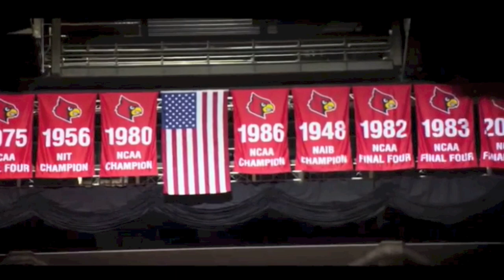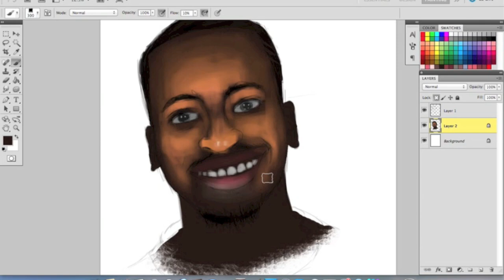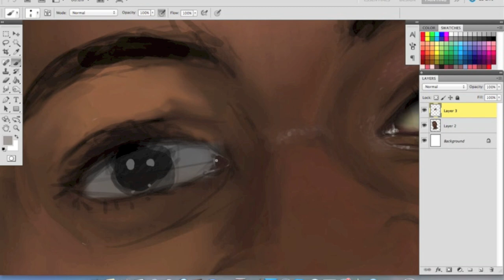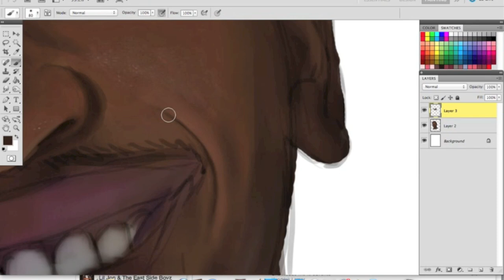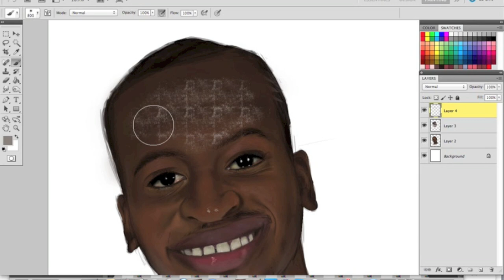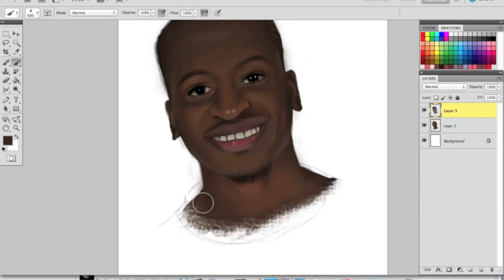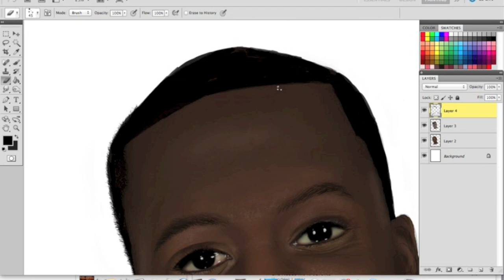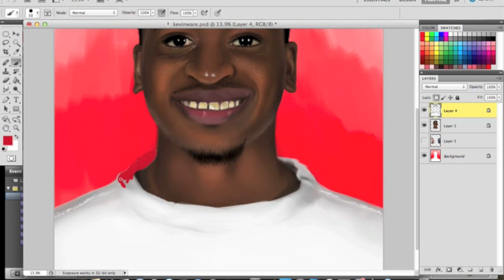Kevin Ware Digital Painting - HD (Part 1)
Time for Part 1: 5 hours